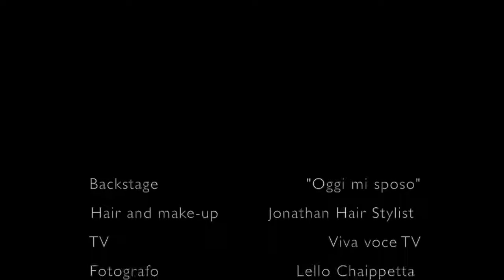Jonathan Hair Stylist - A special day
Ci prendiamo noi cura di te - Jonathan Hair Stylist